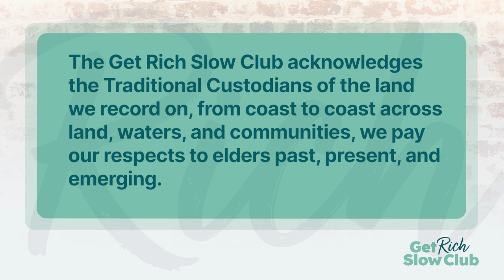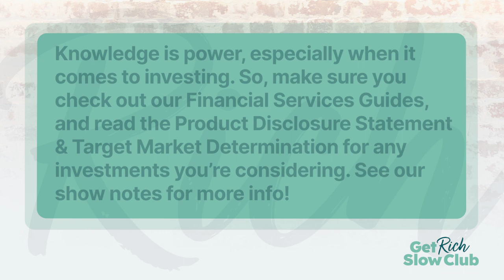15. Make investing easy: how to automate with a set & forget strategy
Let’s be honest: sometimes, investing can feel like a chore. Between bills, rent/mortgage, groceries, and general adulting fees, it can feel like one of seemingly countless administrative tasks. Fortunately, investing isn’t something that needs to occupy space on your to-do list. In fact, attending to your investments and finances can be something that happens on autopilot.

In this episode, Natasha Etschmann (Tash Invests) and Ana Kresina (Head of Product & Community at Pearler) discuss the benefits of automating your finances and investing. Just as importantly, they also walk you through how you can automate yours. After listening to this episode, you’ll be ready to roll out your own set and forget strategy.

Natasha Etschmann is an Authorised Representative 1299881 of Guideway Financial Services Pty Ltd AFSL 420367.

Pearler is an Authorised Representative 1281540 of Sanlam Private Wealth Pty Ltd AFSL 337927.

If you are considering any of the products we spoke about during the show, be sure to read the Product Disclosure Statement & Target Market Determination available from the product issuer’s website before deciding.